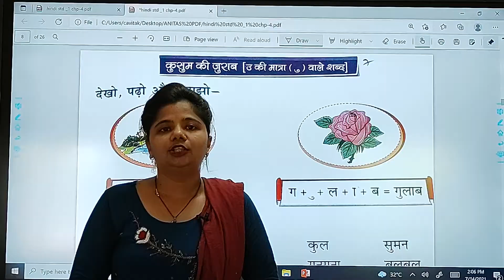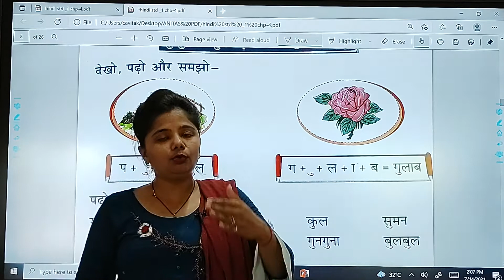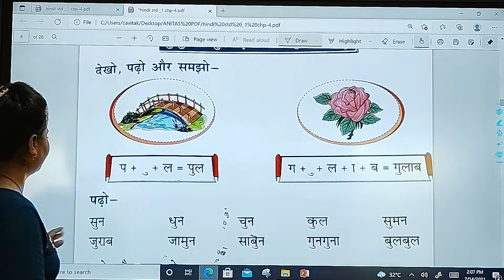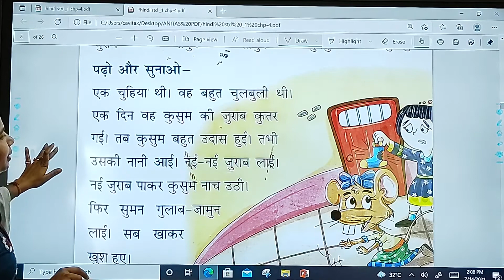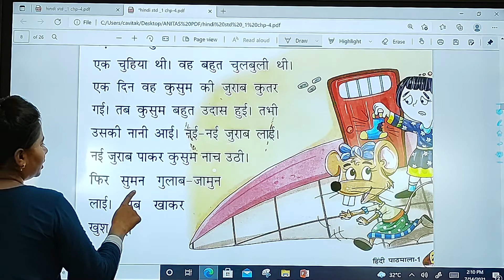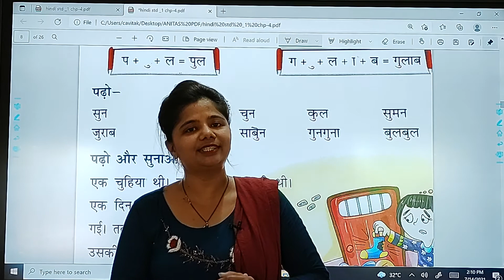19/07/21 GRADE : 1 // HINDI // CHAPTER : 4 (PART 5)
GRADE : 1 // HINDI // CHAPTER : 4 (PART 5)